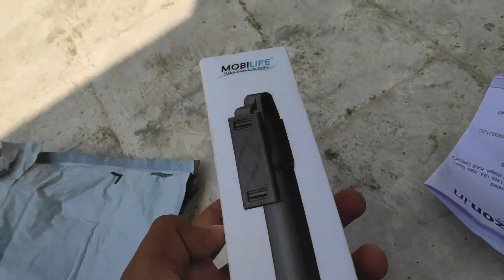Best selfie stick under 1000 in tamil|mobilelife HT-K07 unboxing and overview in tamil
Hoteon Mobilife Bluetooth Extendable Selfie Stick with Wireless Remote and Tripod Stand Selfie Stick for iPhone X/iPhone 8/8 Plus/iPhone 7/iPhone 7 Plus/Galaxy Note 8/Google More (Black)